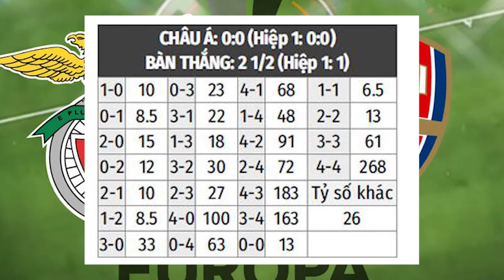Nhận định Soi Kèo bóng đá Benfica vs Arsenal, 3h00 ngày 19/2, vòng 1/16 Europa League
Arsenal có thể là một đội bóng thất thường ở Premier League nhưng trên sân chơi Europa League, Pháo thủ lại đang có sự ổn định rất cao. Đây sẽ là thời cơ để Arsenal xóa đi cái dớp sợ những đại diện Bồ Đào Nha..